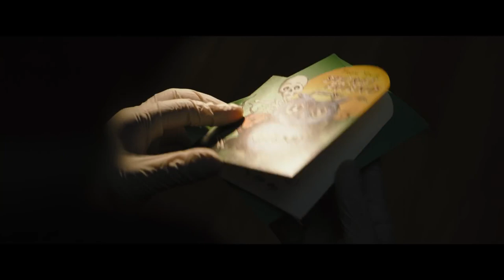BATMAN (2021)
Also in the star-studded ensemble as Gotham’s famous and infamous cast of characters are Zoë Kravitz (“Fantastic Beasts: The Crimes of Grindelwald,” “Mad Max: Fury Road”) as Selina Kyle; Paul Dano (“Love & Mercy,” “12 Years a Slave”) as Edward Nashton; Jeffrey Wright (the “Hunger Games” films) as the GCPD’s James Gordon; John Turturro (the “Transformers” films) as Carmine Falcone; Peter Sarsgaard (“The Magnificent Seven,” “Black Mass”) as Gotham D.A. Gil Colson; Barry Keoghan (“Dunkirk”) as Officer Stanley Merkel; Jayme Lawson (“Farewell Amor”) as mayoral candidate Bella Reál; with Andy Serkis (the “Planet of the Apes” films, “Black Panther”) as Alfred; and Colin Farrell (“Fantastic Beasts and Where to Find Them,” “Dumbo”) as Oswald Cobblepot.

“The Batman” was written by Matt Reeves & Peter Craig.  Reeves and Dylan Clark (the “Planet of the Apes” films) are producing the film, with Simon Emanuel, Michael E. Uslan, Walter Hamada and Chantal Nong Vo serving as executive producers.  Reeves’ behind-the-scenes creative team includes Oscar-nominated director of photography Greig Fraser (“Lion,” upcoming “Dune”); his “Planet of the Apes” production designer, James Chinlund; editors William Hoy (the “Planet of the Apes” films) and Tyler Nelson (“Rememory”); Oscar-winning VFX supervisor Dan Lemmon (“The Jungle Book”); Oscar-nominated SFX supervisor Dominic Tuohy (“1917,” “Star Wars: Episode IX – The Rise of Skywalker”); Oscar-nominated sound mixer Stuart Wilson (“1917,” the “Star Wars” franchise); Oscar-winning costume designer Jacqueline Durran (“1917,” “Little Women,” “Anna Karenina”) and costume designers Glyn Dillon (the “Star Wars” franchise) and David Crossman (“1917,” the “Star Wars” franchise); hair designer Zoe Tahir (upcoming “No Time to Die,” “Spectre”); and Oscar-nominated makeup designer Naomi Donne (“1917”).

Based on characters from DC.  Batman was created by Bob Kane with Bill Finger.  “The Batman” is set to open in theaters October 1, 2021 in select 3D and 2D and IMAX theaters and will be distributed worldwide by Warner Bros. Pictures.